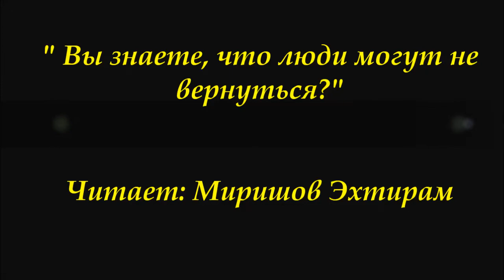ВЫ ЗНАЕТЕ, ЧТО ЛЮДИ МОГУТ НЕ ВЕРНУТЬСЯ...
Читает: Миришов Эхтирам